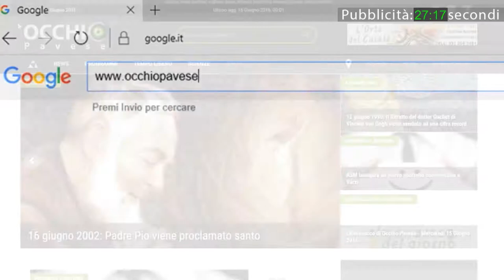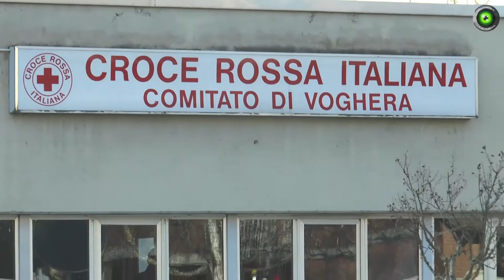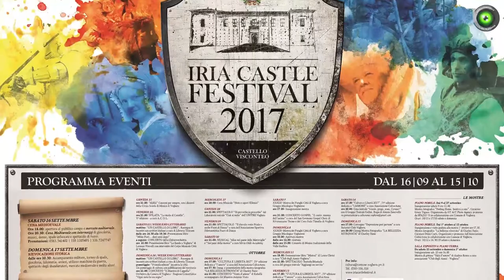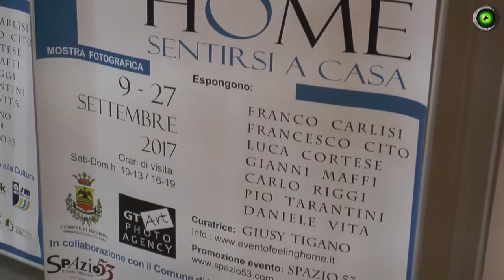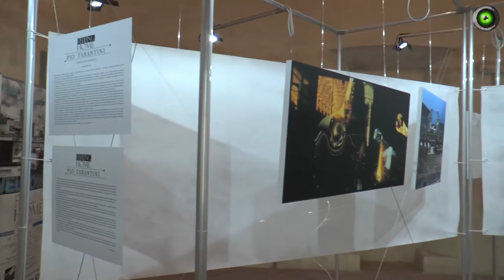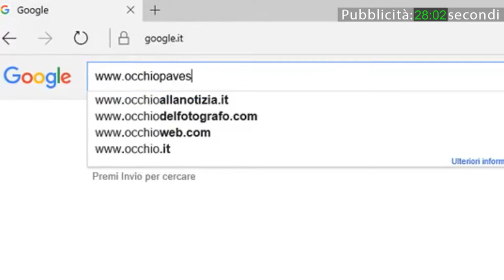Settembre culturale a Voghera: l'assessore Azzaretti racconta il calendario degli eventi